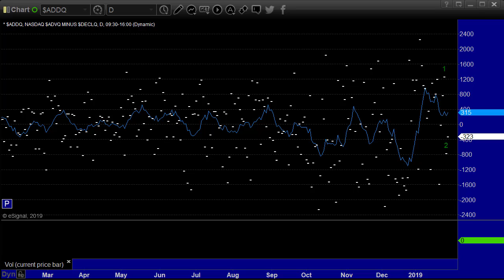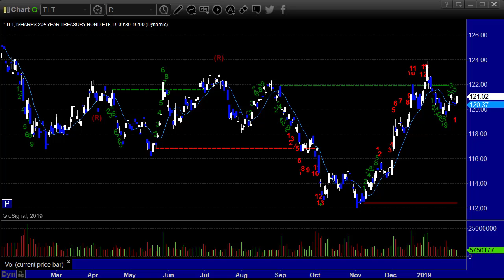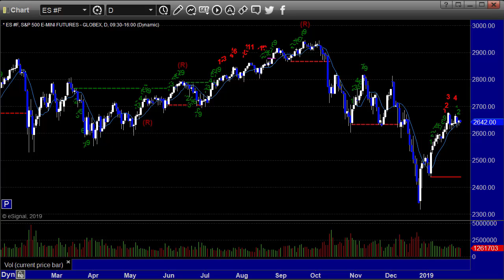Stock and Futures Trading Preview for 1-30-19